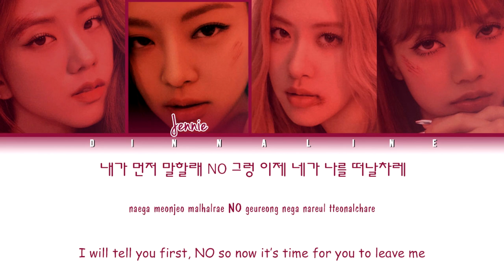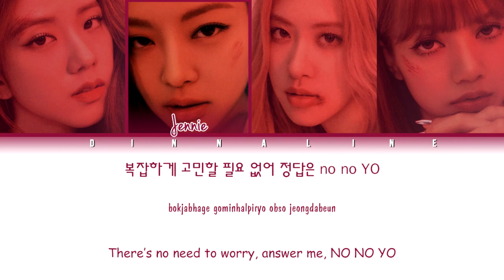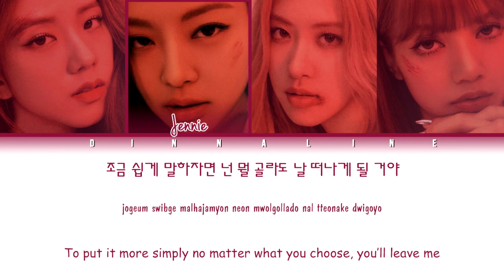How Would BLACKPINK sing 'NO OR NO' by TWICE(YES OR YES Sad/ver)(Color Lyrics Eng/Rom/Han)(FANMADE)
Artist:BLACKPINK
• Song ♫: NO OR NO

It's just my opinion.
This is not a real BLACKPINK cover (LEEAH real).